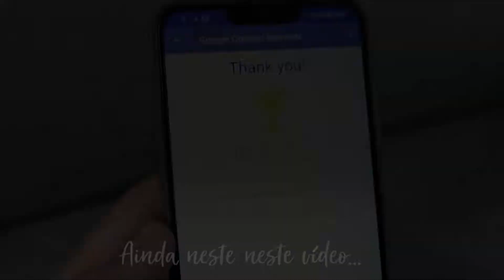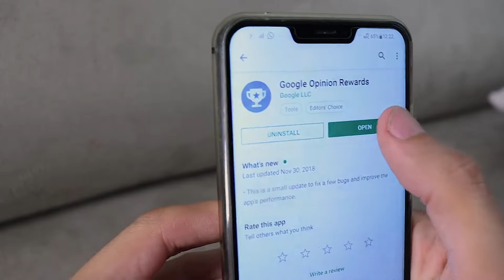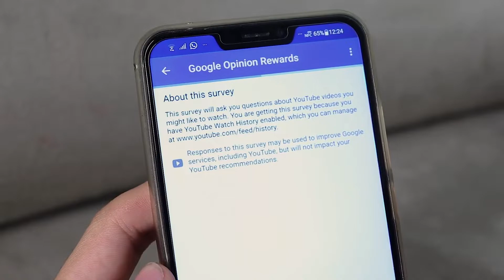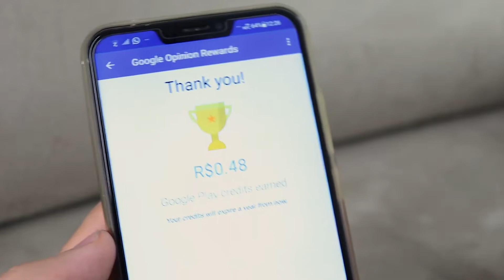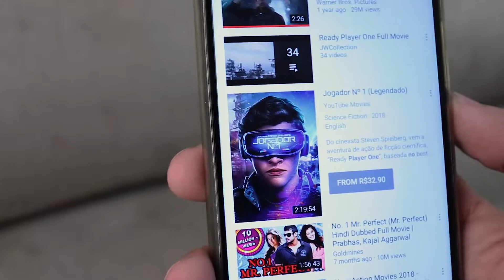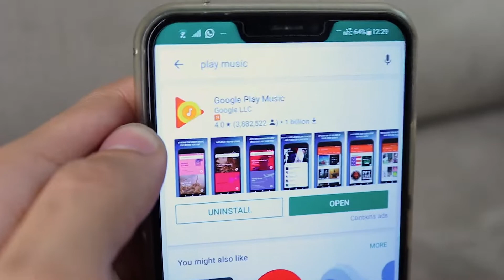GANHE DINHEIRO COM SEU CELULAR! I Flash Desvenda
Aqui é o Flash e hoje vamos desvendar algo novo!

Hoje quero te mostrar como é possível ganhar DINHEIRO de verdade pelo seu celular, de casa ou de qualquer lugar. Sim, por um aplicativo confiável, você poderá todos os dias ganhar um dinheirinho e assinar alguns serviços que você provavelmente hoje paga para ter! Claro que existem algumas condições para utilizar este dinheiro, mas sem dúvidas é uma dica que vale muito a pena!

Links para download do Google Opinion Rewards!

Deixe o LIKE e se inscreva no canal, ainda sou um canal pequeno e tenho minhas metas, hoje a minha meta é de 1.000 inscritos para que eu possa monetizar os vídeos.. conto com sua ajuda!

Valeeu!